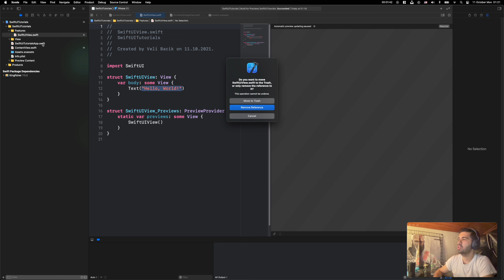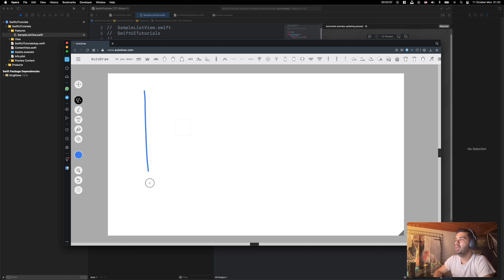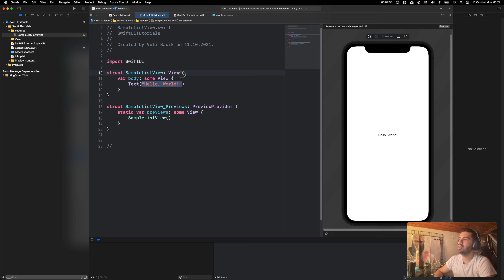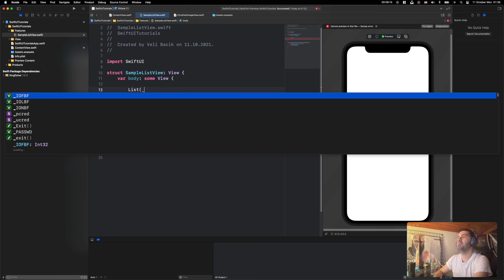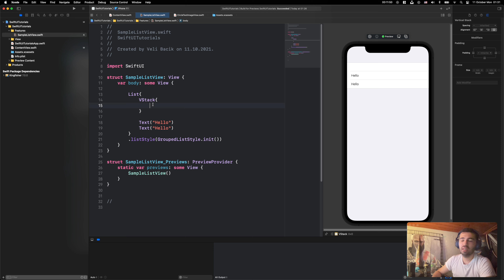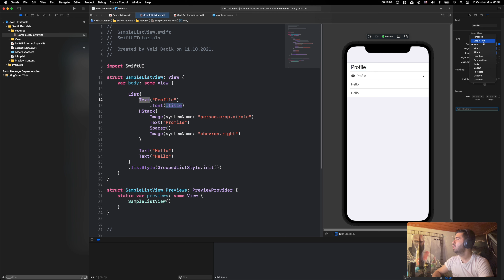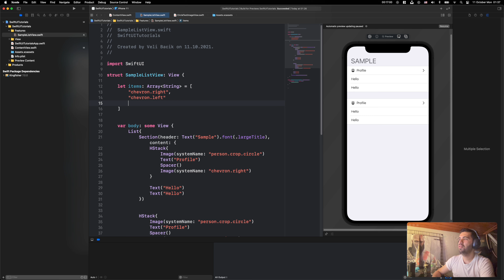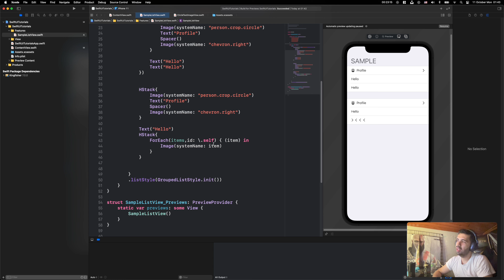Swift UI S0-E6: List, Section Kullanımı ve Düşüncesi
Selamlar IOS içeriklerine devam ediyoruz. Projelerimize nasıl list ekleriz bunun içerisinde yapabileceğimiz özel işlemleri konuşuyoruz.